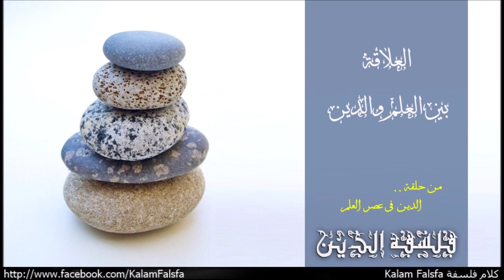The Relationship between Science and Religon العلاقة بين العلم والدين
كلا من العلم والدين بيلعبوا أدوار اساسية فى العالم اليوم، أكثر من 85% من سكان الارض بيعتنقوا صورة من المعتقدات الدينية، تأثير العلم ايضا واسع النطاق، سواء من اسطح البيانات فى وسط نيويورك ، لقمم الجبال فى افغانستان، لقلب الغابات فى أفرقيا السمراء، الاقمار الصناعية، التليفونات المحمولة، الراديو، التلفزيون، وغير من تطبيقات العلم الساحرة اصبحت مكون اساسى من حياة كل البشر على الارض، وبالتالى كان لابد من تأثر وتأثير كلا من العلم والدين فى بعضهما البعض عبر التاريخ ! فى عام 1615 جاليليو Galileo  كان مازال متأثر برد فعل العالم حول رؤيتة عن دوران الارض، بالرغم من الرؤية التقليدية للكنيسة الكاثوليكية الرومانية ان الارض تقع فى مركز العالم غير متحركة، ملاحظات جاليليو دفعتة للأقتناع ان الرؤية دى خاطئة. لكن بالرغم من الرؤية المخالفة للكنيسة وقتها، الا ان جاليليو اعتبر نفسة انسان مؤمن مسيحي. وبالتالى كان حريص جدا على ان يجد طريقة توفيقية بين اعتقاداتة المسيحية و اكتشافاتة العلمية الجديدة! الطريقة اللى لجأ اليها فى الجمع بين الفكرتين المتناقضتين هو تقريرة بان الكتاب المقدس المسيحي لا يعلم الافكار التى ادعتها الكنيسة الكاثوليكية عن الارض. فى الحقيقة جاليليو رأى ان الانجيل لا يعلم اى حقائق علمية بالمرة! وفى رسالتة الى الدوقة الكبرى كريستينا بيقول "وبما ان الروح القدس لم ينتوى اخبارنا ان كانت السماء تتحرك ام ثابتة، او ان كانت كروية الشكل ام مسطحة، او ان كانت الارض فى مركز الكون او جانبة، اذن لابد ان ليس هناك نية باخبارنا عن تلك الحقائق! .. نية الروح القدس اخبارنا بكيفية الدخول للجنة، وليس طبيعة الجنة! " .. فى الحقيقة العلاقة بين العلم والدين كانت دائما علاقة شائكة والجدال اخذ عدة صور مختلفة عبر العصور والثقافات المختلفة، سواء كان فى صراع جاليليو مع الكنيسة الكاثوليكية حول طبيعة حركة الارض، او صراع اللى مازال قائم بين العلم وعديد من التيارات الدينية حول نظرية التطور وتعدد صور الكائنات الحية. لكن علشان نقدر نفهم العلاقة الشائكة دى بين العلم والدين، لابد واننا نبدأ أولا بتعريف مفهوم العلم! الامر اللى قد يبدو بديهى وبسيط الا انه كمعظم المواضيع موضع الدارسة الفلسفية مختلف علية! هنبدأ بمفهوم مبسط للعلم كمجموع الاحكام الاستنباطات، والفرضيات اللى بيقدمها الباحثين المحترفين فى محاولتهم لتفسير كيفية عمل العالم الطبيعي من خلال نظريات قابلة للأختبار تجريبياً. بكل تأكيد من الممكن وصف العلم بعدة صور اخرى، الا ان التوصيف ده مناسب لبحثنا وغير مخل بطبيعة عمل العلم. فى ثلاث طرق أساسية من خلالها من الممكن فهم العلاقة بين العلم والدين، (1) علاقة صدام Conflict (2) علاقة أستقلالية Independence (3) علاقة تكاملية Integration

Music Credit
Naseer Shamma – Happened at All: Amiriyaa

Dinosaur Kingdom
Behemoth